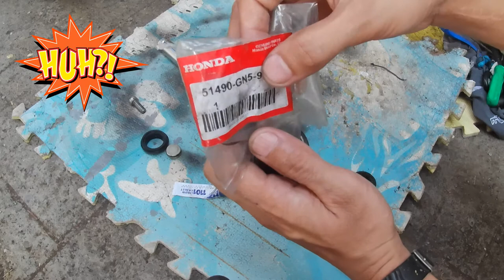Paano Magpalit ng Fork oil and Oil seal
Fork oil and oil seal replacement Neglected Motorcycle maintenance

This video is about Motorcycle Maintenance specifically Fork Oil and Oil Seal replacement. This motorcycle maintenance is usually been neglected. Though it will not affect the engine's performance it will affect the overall performance of your motorcycle. Wearout oil seal of the fork will let some oil leaks around the seal on the fork and tend to build up dust and dirt that will be the start of destroying your inner barrel causing small scratches. worn-out oil will make you front fork softer thus decreasing stability and handling of your motorcycle to the ground.

Location: Occidental Mindoro